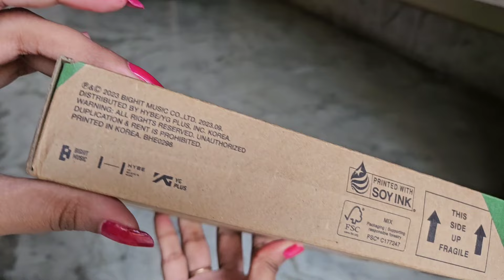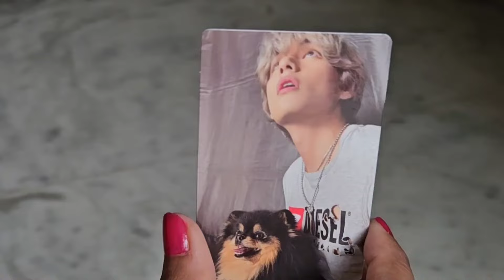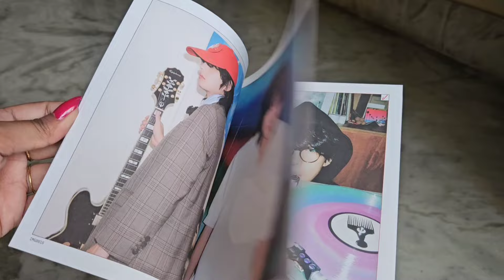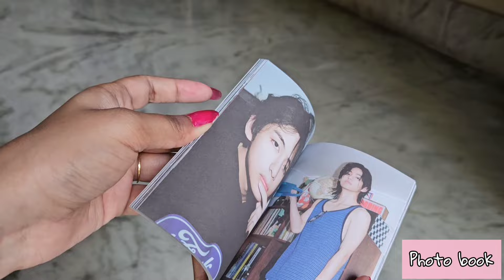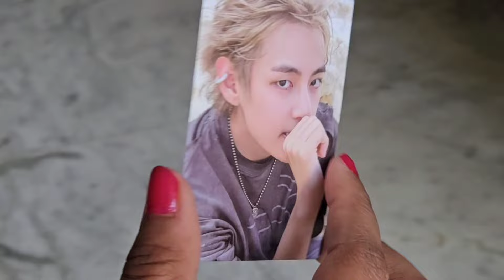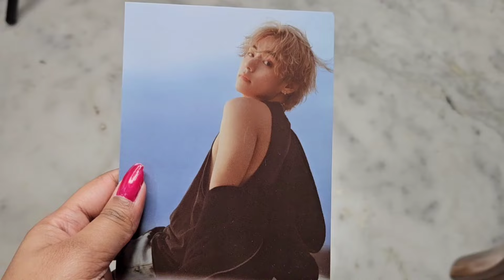Unboxing Taehyung BTS V Layover Album all versions From India